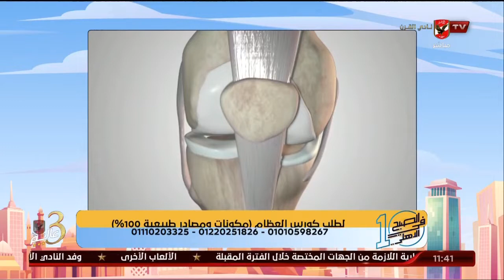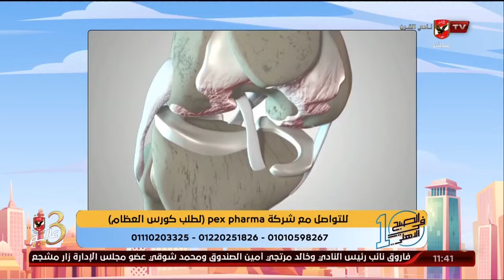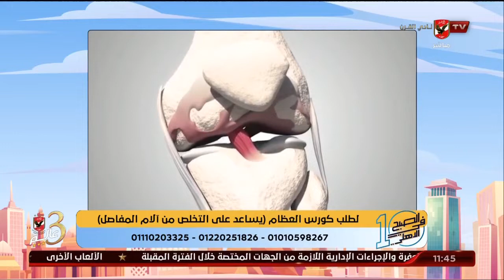الحفاظ على صحة المفاصل والعظام من العادات الخاطئة